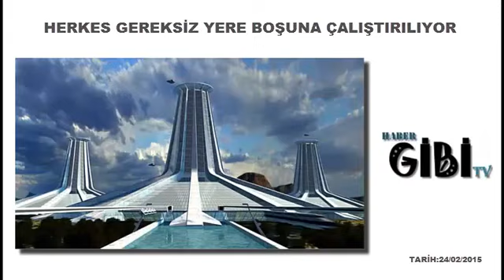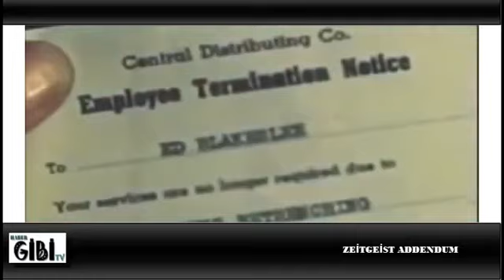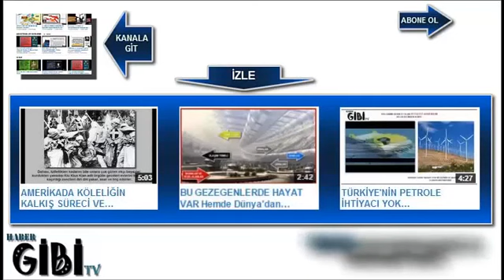ÇALIŞMAK TARİHMİ OLUYOR ?